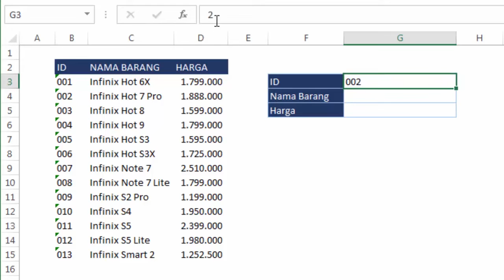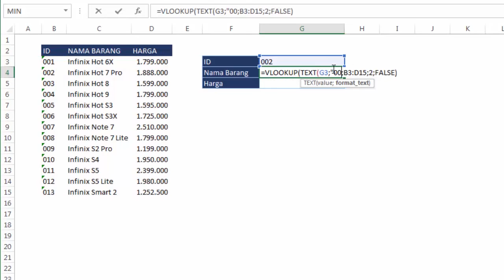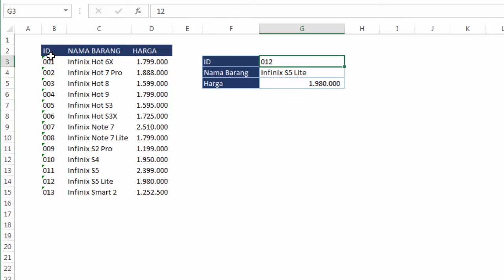Jika VLOOKUP Tidak Berfungsi dengan Benar, Lakukan ini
Jika rumus VLOOKUP tidak berfungsi, tidak berhasil, tidak terbaca, tidak muncul, tidak sesuai atau tidak berfungsi dengan benar maka kamu harus cek dulu format type datanya.